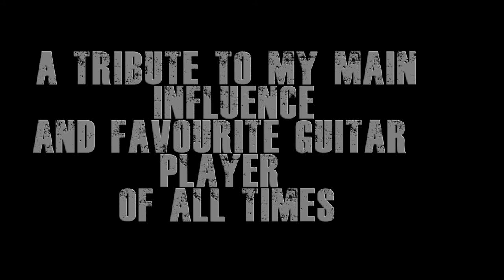2 minutes to midnight. Iron Maiden cover by Victor Soto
I started playing the the drums, but after 2 years I realised I was the worst drummer ever and decided to quit.  I still wanted to play music and be in a band, but I just didn't have the talent.  My mother convinced me to try another instrument, the guitar. (I guess because it wasn't as loud as the drums LOL) But I didn't find the guitar to be any fun.  A friend of mine once invited over  to his place to watch the Live after Death VHS along with some friends.  I had heard Iron Maiden before but it just wasn't my cup of tea.  In spite of that, I went over to his place to watch the concert.   At first, the huge show and the lights impressed me, and then I saw Dave murray playing. The way he enjoys playing every note and the overall vibe he possesses made me realise that playing guitar was fun.   Music is  not about  talent, it's all about having fun.   From that day on, Maiden became a religion to me, Dave Murray my Guitar hero  and the guitar became my main source of fun, still to this day.  Thank you Mr. Murray!